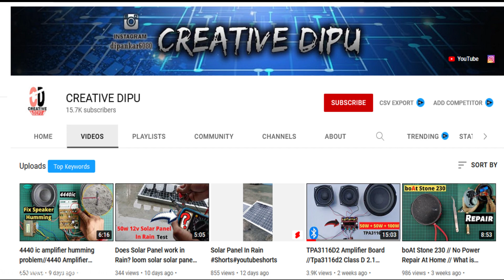TPA 3116D2 Home Theater 2.1 Powerful Amplifier | 200 Watt RMS Updated Version !!